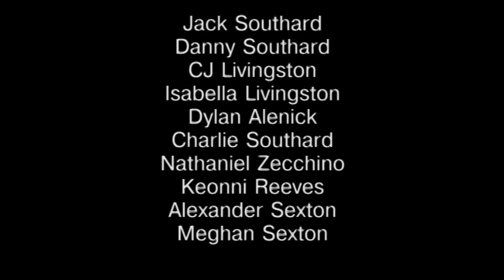Earthquake and Tsunami Safety for Grades 6-12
This is an earthquake and tsunami safety to be used in K-12 classrooms funded by USGS.

The video talks about preparedness in an age appropriate way.